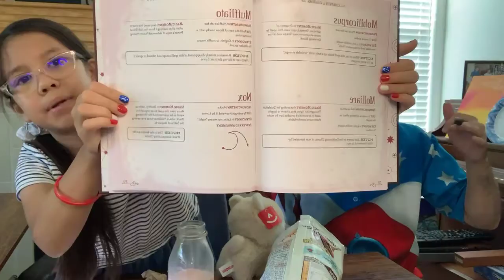Famtastic fun Choco chips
In this episode we tried chocolate cocoa Korean chips and banana boba drink from a can.